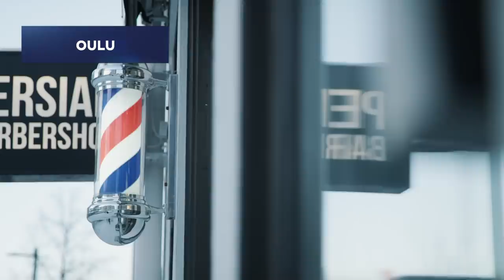Liigapelaajien ulkojääottelu! 🏒 - Red Bull Läpimurto - Jakso 21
Kärppien pelaajat käyvät tiukan 2vs2 ottelun ulkojäällä. Kumpi selvii voittajana ja kuka tiputtaa hanskat? Lisäksi Aatu ja Aku kilpailevat paremmuudesta.

Jakson kertojana toimii Toni Saukkola.

Red Bull Läpimurto -sarjassa pääsemme Liigan nuorten läpimurtopelaajien iholle ja saamme nähdä kuinka urheilijat harjoittelevat, viettävät vapaa-aikaa ja kuinka heidän peliesityksensä kehittyvät kauden aikana. Tämän kauden aikana seuraamme pelaajia ympäri koko liigan.